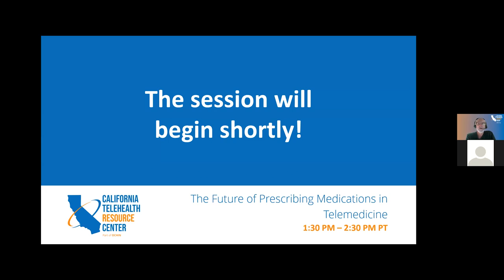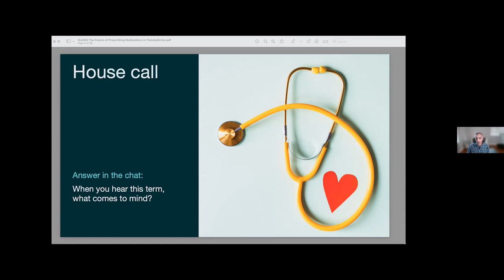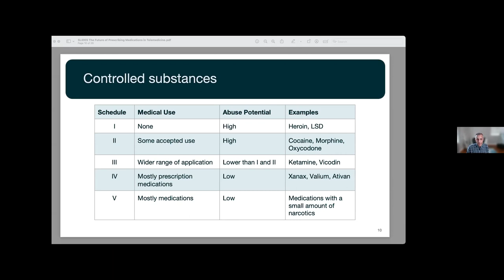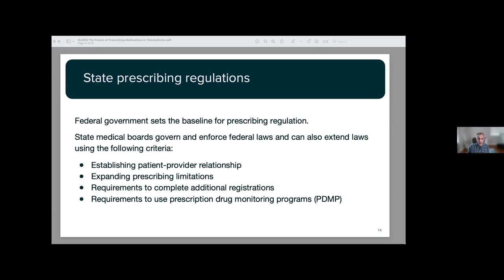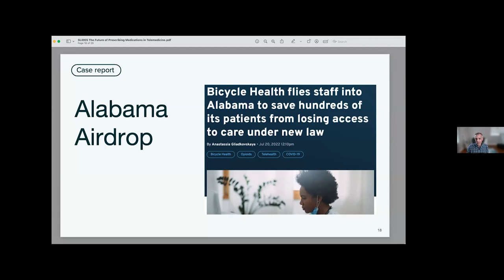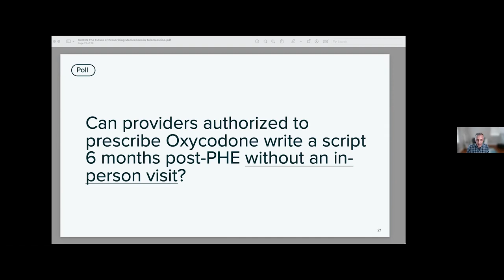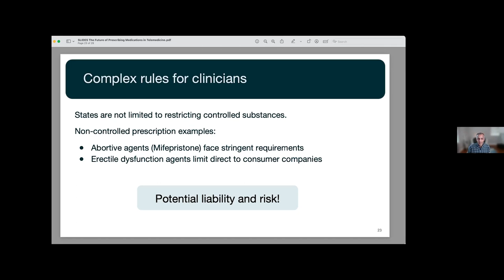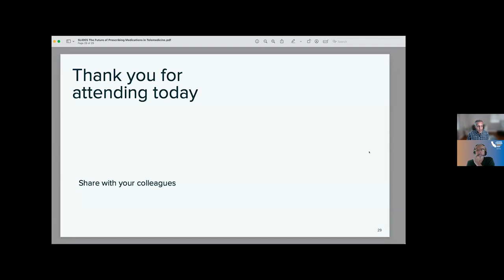Future of Prescribing Medications in Telemedicine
Telemedicine has transformed the way healthcare is delivered, including the prescription and management of medications. With the rise of telemedicine, it's important for healthcare providers to understand the current and future landscape of prescribing medications in this setting. This presentation will explore the current state of prescribing medications in telemedicine, identify emerging trends and technologies, and discuss potential opportunities and challenges in this field.

Speaker: Beju Shah, PharmD, MBA